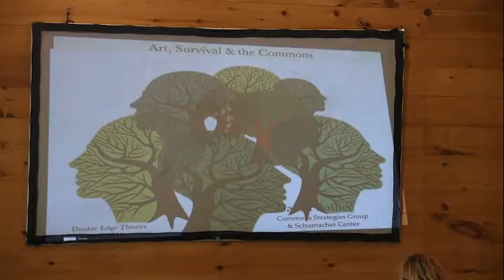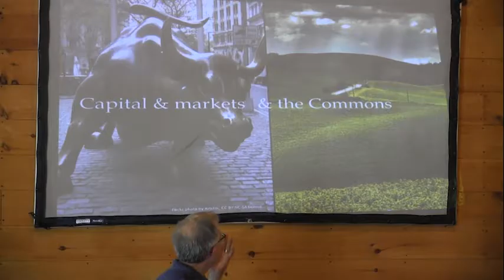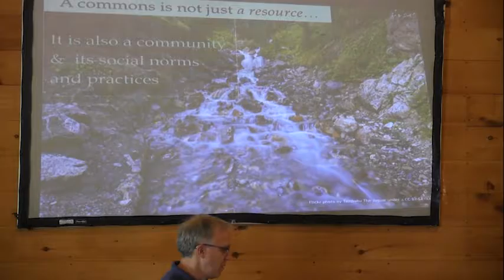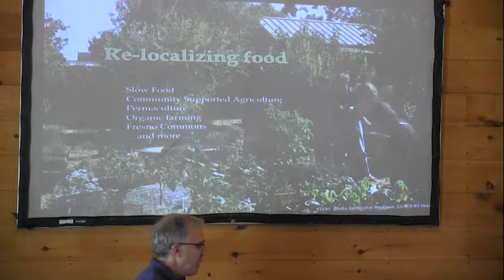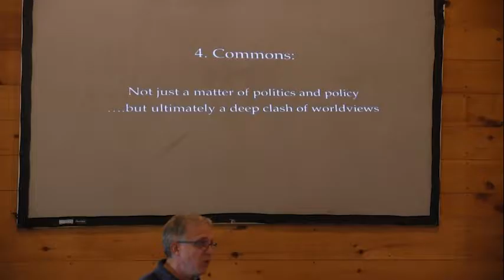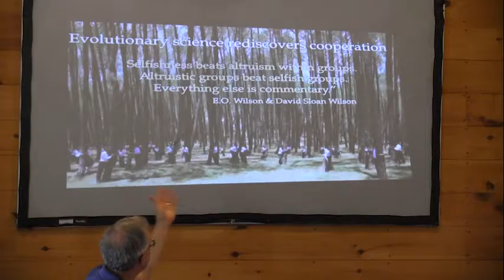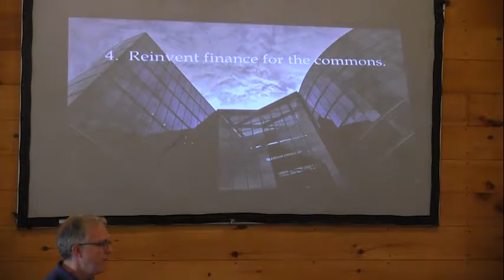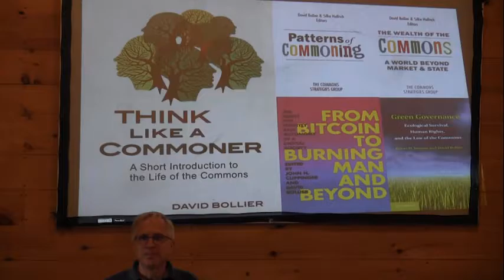Overview of the Commons by David Bollier—Art and Survival 2016—Double Edge Theatre—August 6, 2016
Double Edge Theatre in rural Ashfield, Massachusetts presents the gathering Art & Survival 2016 livestreaming on the global, commons-based peer-produced HowlRound TV network at howlround.tv Sat, August 6 to Sun, August 7.

Share your thoughts with ArtandSurvival16​ in Twitter @doubleedgethtr, Facebook, and Instagram @doubleedgetheatre.

Art & Survival is a series of gatherings focused on collective thinking and dialogue to investigate live art’s influence on human evolution and movement building.

Art & Survival 2016 has three areas in mind. The first is how mystical, esoteric, and contemplative thought play a role in the development of vital artistic practice and culture building. From Kabbalah to Carnival, mystical and esoteric thought connects to evolutionary artistic practice. The second lens examines connections to land in relation to artistic, community, and ethical practice. From ecology to agriculture, art to ancestry, first nations history to site-specific art, we will focus on land narratives in times of climate change. The third lens is concerned with movements that affect shifts in social imagination. As individuals and organizations, is there a way to affect change in collective consciousness towards particular societal norms/behaviors?

Co-Curated by Matthew Gassman & Nick Slie

Livestream schedule

Saturday, August 6:
Talk by David Bollier, author of Think Like a Commoner and Patterns of Commoning.
2:30pm EDT (New York) / 1:30pm CDT (Chicago) / 11:30am PDT (Pacific) / 18:30 GMT / 7:30pm BST (London) / 20:30 CEST (Berlin)